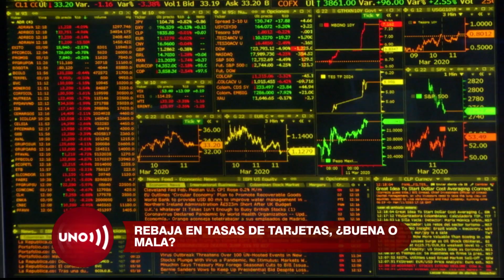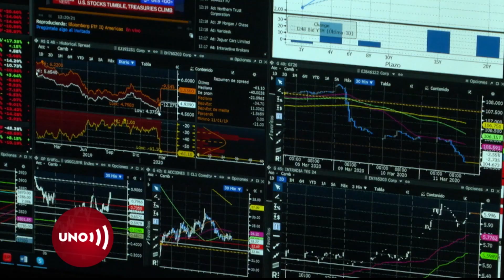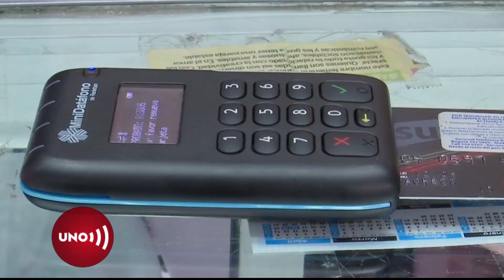Rebaja de tasas de interés en tarjetas de crédito, ¿es buena o mala?